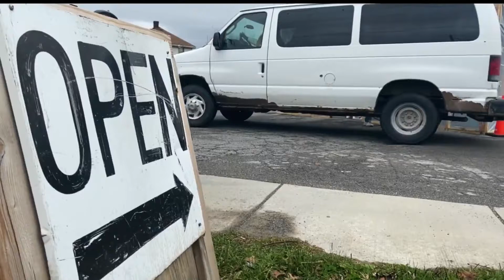St. Vincent de Paul in Warren serves up over 400 curbside Thanksgiving dinners